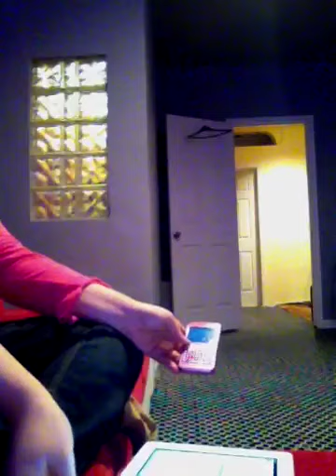Me and Matthew pranking are ant Nicole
Lol she be leave us